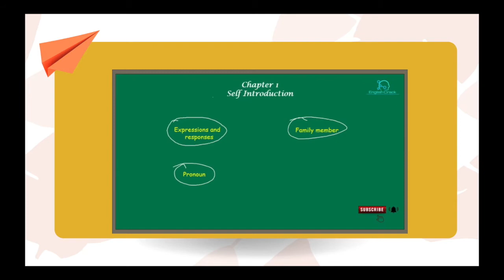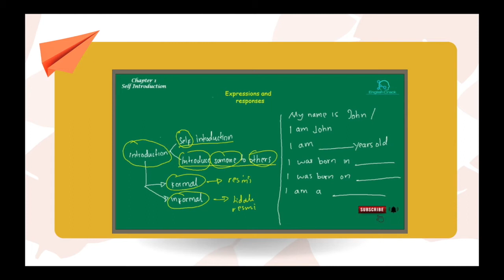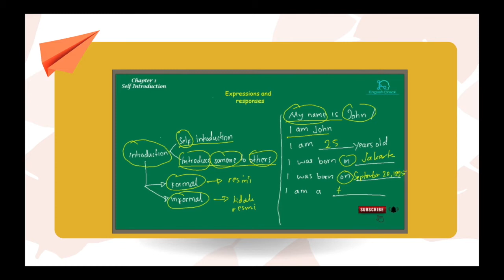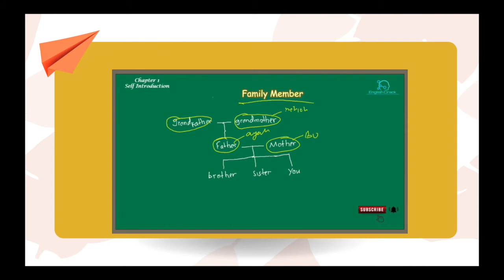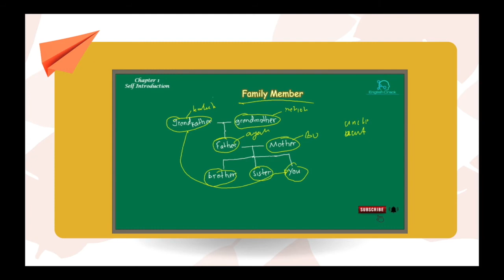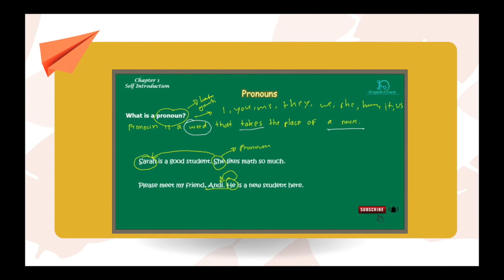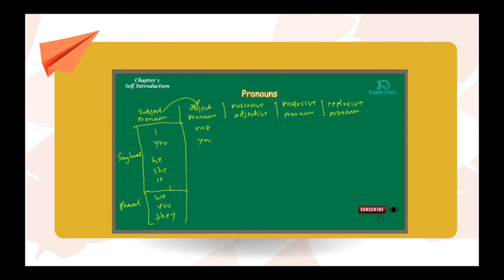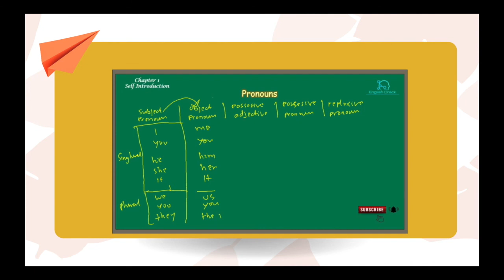Talking about self and family part 2